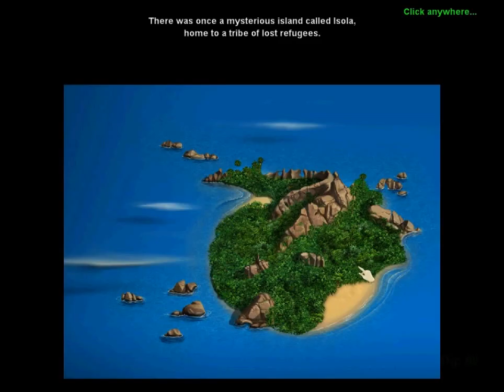virtual villagers 5 playthrough part 4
i have started again :D also i have started all over again
if you want to skip through character slection screen 06:02